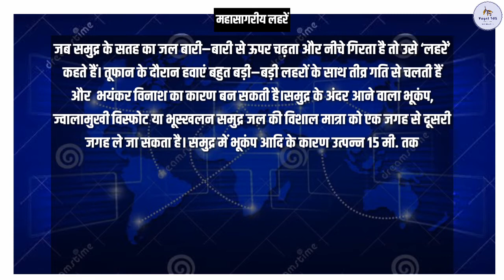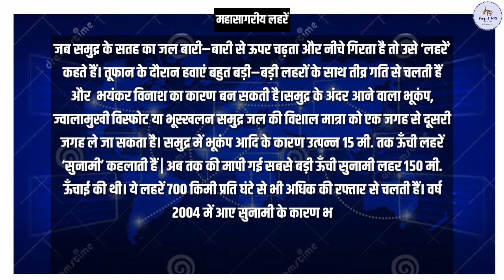भूगोल शब्दावली - महासागरीय लहरें ( Geography Glossary - Ocean Waves )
प्रिय विद्यार्थियों आप सभी की आगामी परीक्षा को देखते हुए पायल आईएएस की ओर से आप सभी के लिए भूगोल विषय को कंप्लीट करने के लिए भूगोल की शब्दावली प्रोग्राम की शुरुआत की गई हैं ।

 भूगोल की शब्दावली  प्रोग्राम के अंतर्गत हम ऐसे टॉपिक को कवर करने वाले हैं जो पिछले कुछ वर्षों में करंट में रहे हैं । क्योंकि परीक्षा के लिहाज से करंट में रही चीजो को कवर करना आवश्यक हैं । साथ ही की भूगोल की शब्दावली अंर्तगत महत्वपूर्ण पहलुओं को हमने अगल-अलग वीडियो के माध्यम से पूर्ण किया हैं। जो आपकी तैयारी में मील का पत्थर साबित होगी ।

साथ ही प्रिय विद्यार्थियों आप सभी के लिए अन्य प्रोग्राम के तहत :
◆ अंतरराष्ट्रीय और राष्ट्रीय संगठन
◆ भूगोल की शब्दावली
◆ अर्थव्यवस्था की आर्थिक शब्दावली
◆ सरकारी योजनाए
◆ भारतीय राजव्यवस्था से संबंधित शब्दावली